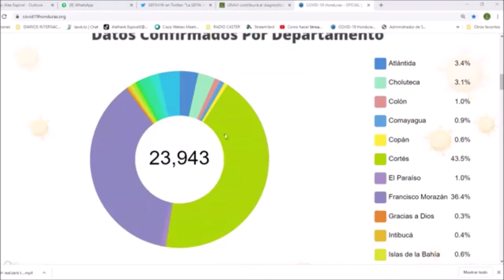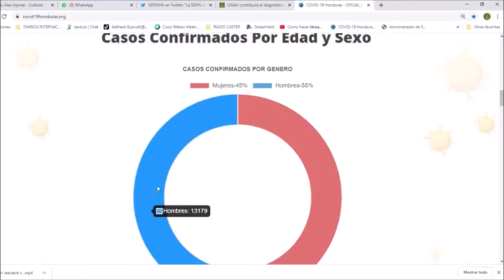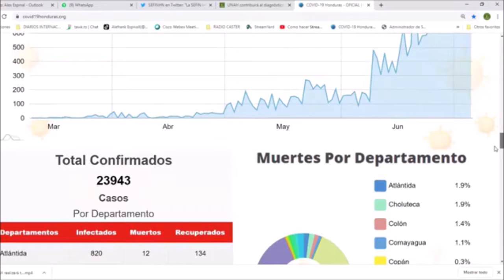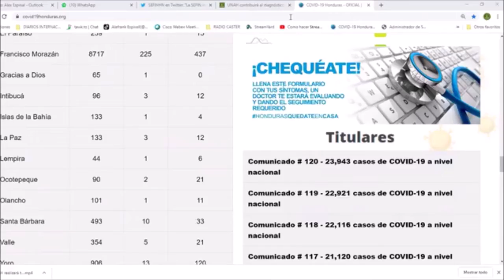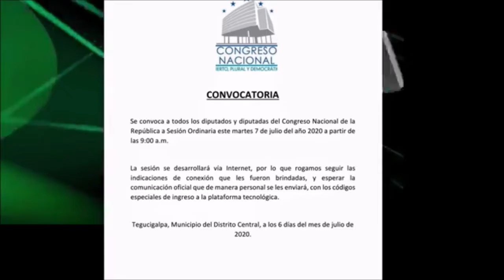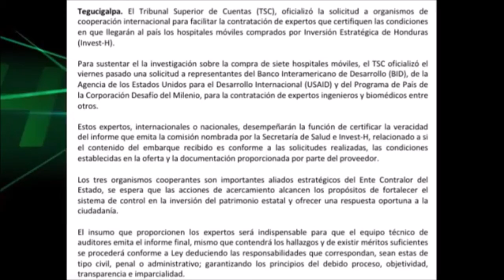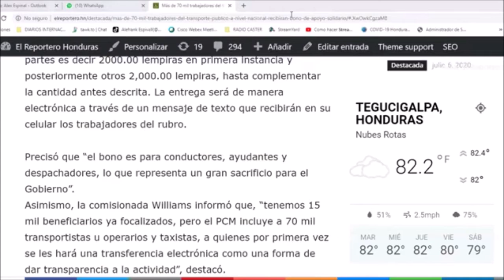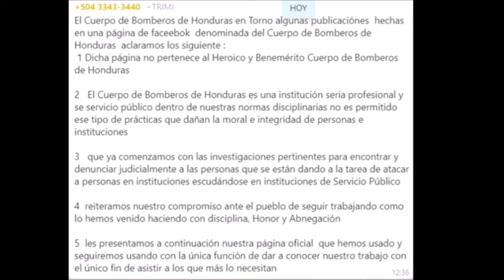La Odisea del Covid-19 en Honduras entre otros males/SINFHO NOTICIAS 6 de julio de 2020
Ademas de la corrupción, la pobreza y otras enfermedades, el Covid-19 desborda las capacidades del Sistema Hospitalario en Honduras.